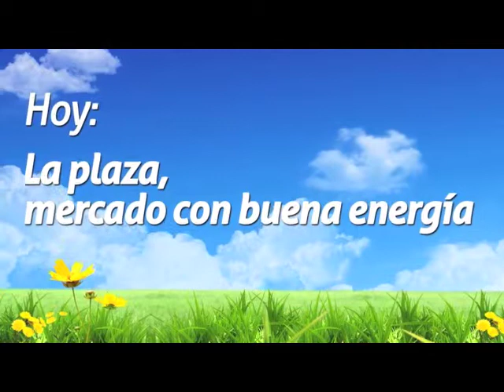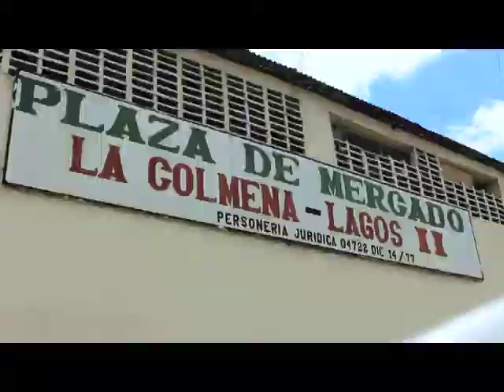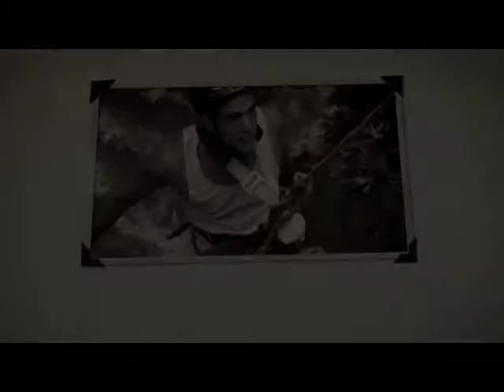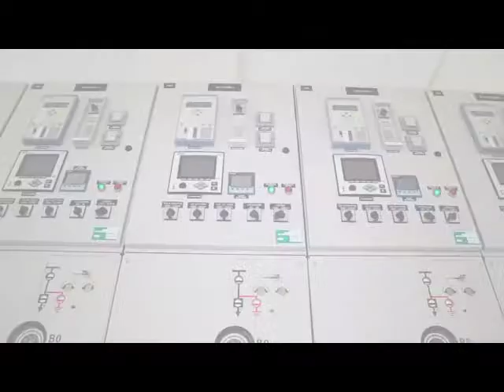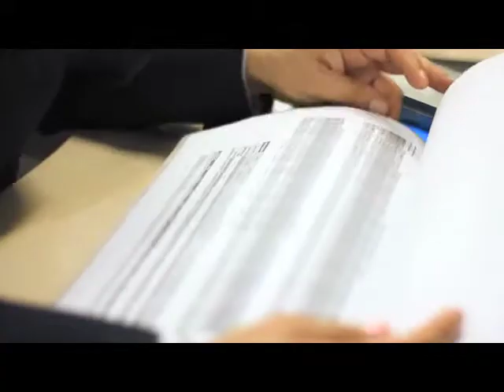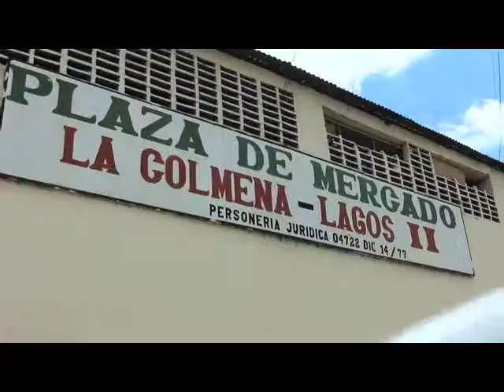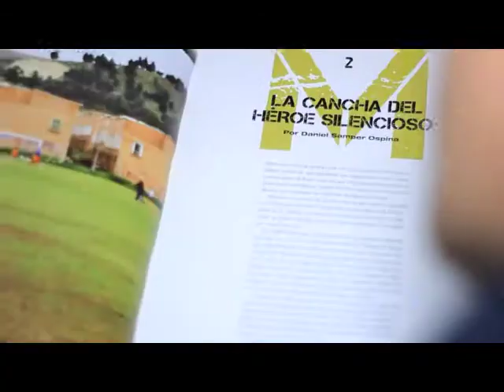LA PLAZA, MERCADO CON BUENA ENERGÍA